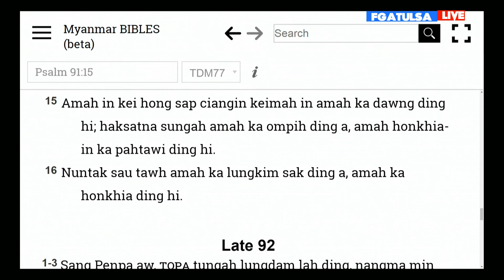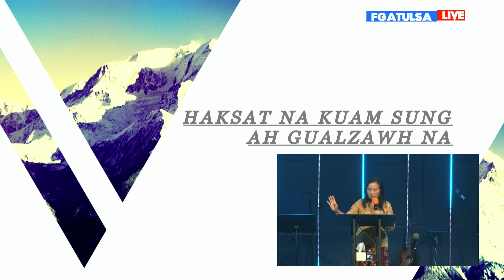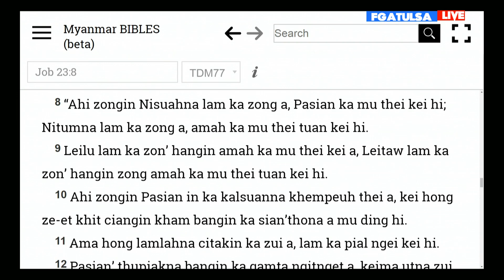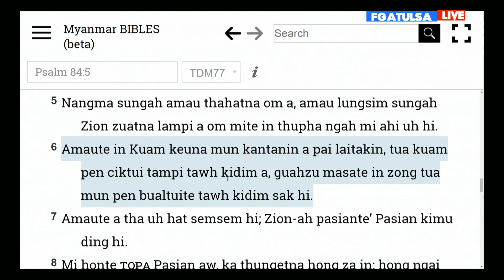HAKSAT NA KUAMSUNG AH GUALZAWH NA // Rev.Vung Za Niang # Oct 18 ,2020